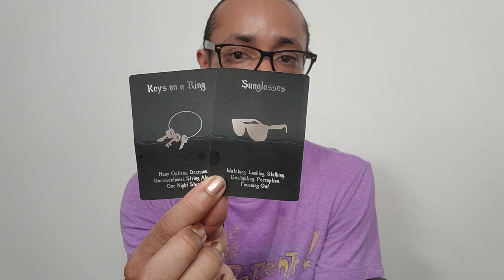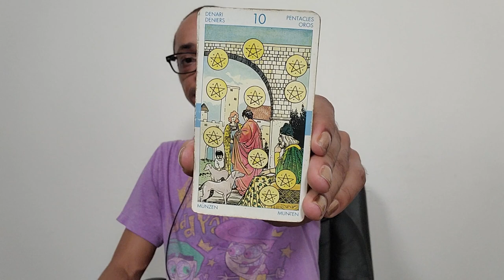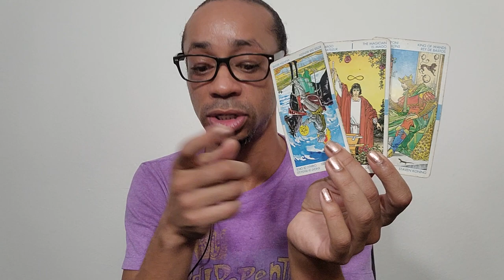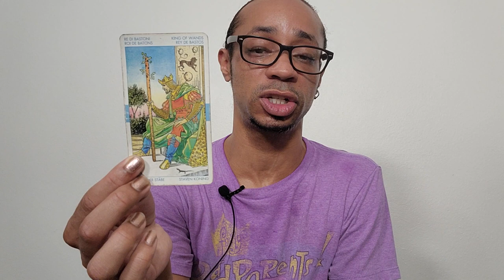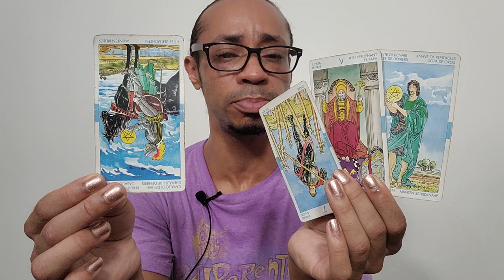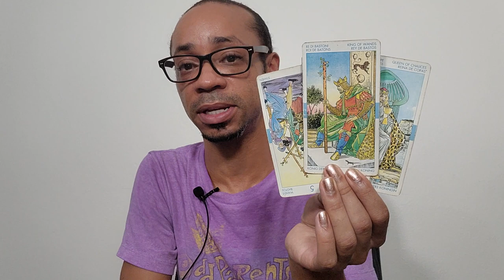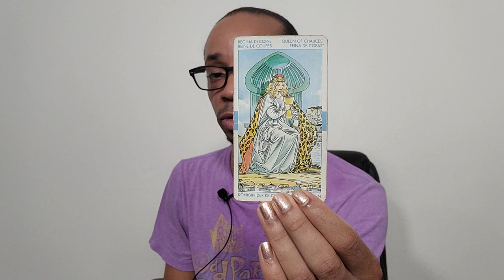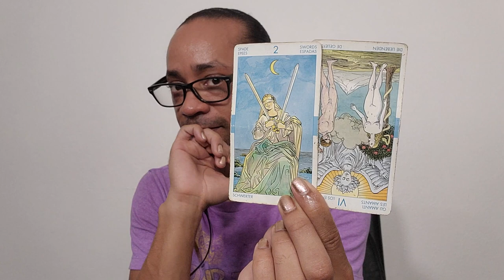💖Aquarius Singles💖 ~ This Is Why It's Not Working...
30 min - $65
60 min - $130

Available oracle decks:
~Crystal Mandala
~Sacred Rebels